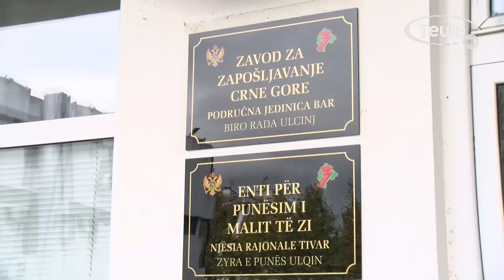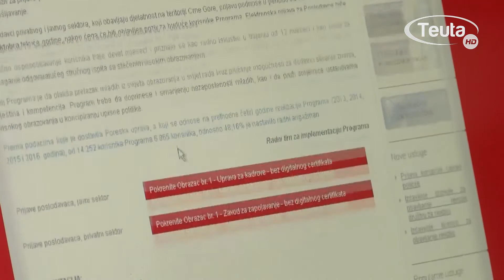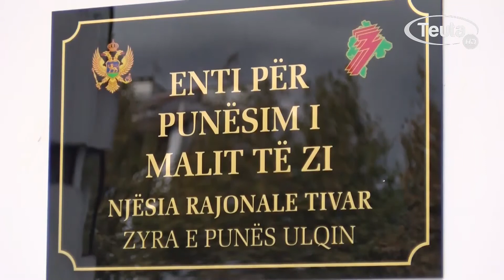Počele prijave za IX krug stručnog osposobljavanja, 27 10 2020